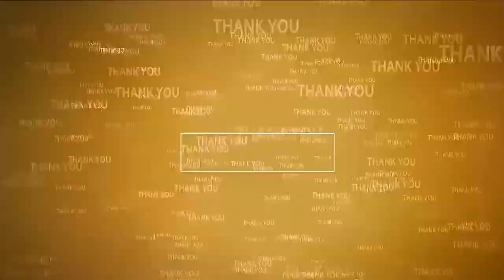అంతా అంక‌మ్మ త‌ల్లి ద‌య‌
- అంక‌మ్మ ఆల‌యానికి 50 ల‌క్ష‌లు విరాళం
- హామీ ఇచ్చిన రాజ్య‌స‌భ స‌భ్యులు వేమిరెడ్డి
- కందుకూరులోని గ్రామ‌దేవ‌త అంక‌మ్మ త‌ల్లిని ద‌ర్శించిన వీపీఆర్